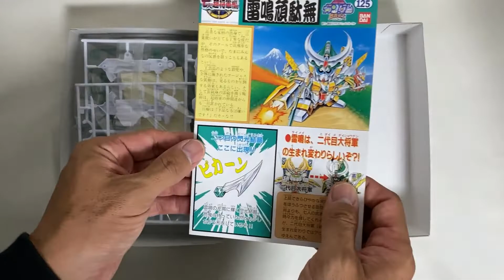430【No.125 素】SDガンダムBB戦士 新SD戦国伝 七人の超将軍編 雷鳴頑駄無（素組み）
▶チャプター
00:00 動画スタート（キット開封）
00:32 頭部
00:46 胴体
01:36 腕部
01:54 脚部
02:16 装備品
03:45 武器・防具
04:29 軽装タイプ組み立て
05:00 雷鳴頑駄無 組み立て

（素組み）SDガンダムBB戦士No.125
新SD戦国伝 七人の超将軍編
雷鳴頑駄無
1994年3月発売